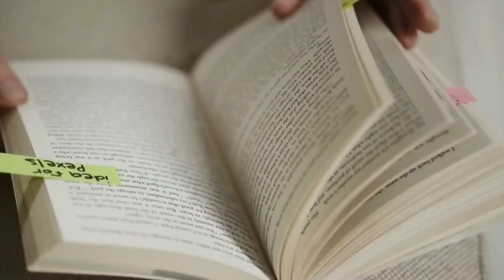Episodio 25 | Los asesinos de la luna 🎬🌖🩸🗡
Si de alguien se estuvo esperando su más reciente película en este 2023, fue del director norteamericano Martin Scorsese. Está de sobra presentar sus credenciales porque su obra habla por sí misma y esta nueva entrega no es la excepción.

'Los asesinos de la luna' es la historia que tiene como título homólogo al de la novela escrita por David Grann; bajo la cual evidentemente está inspirada, pese a que la adaptación no sólo se remite a lo escrito en el libro.

Como comentarios adicionales de lo que digo en el video, sólo tengo un par qué agregar:

1.- Si bien nos enfocamos en las actuaciones y posibles proyecciones para los premios Oscar del 2024 (De Niro -Mejor Actor de Reparto, Gladstone, Mejor Actriz de Reparto y Di Caprio - Mejor Actor), no es para nada las mejores actuaciones de su vida del par de varones, pero tampoco carecen del rigor que les caracteriza. Lo que sí puede ampliar el abanico de personajes interpretados es respecto a Leonardo, porque difícilmente le hemos visto -con la intensidad de interpretación que le caracteriza- a un personaje tan acomplejado y con tal falta de carácter como lo el de esta película. No es que en las otra no tengan sus detalles, pero definitivamente sí es un personaje nuevo. Sin embargo, si aún pretende seguir en el negocio y retirarse como los grandes, debe elegir bien sus papeles porque sino le pasará lo que ya tal cual sucedió e interpretó en 'Érase una vez en Hollywood' de Tarantino.

2.-Por el esfuerzo de resistir el ritmo del metraje con duración de pasadas las tres horas y por estar atento a la trama (como casi siempre pasa), puede perderse de vista la bastedad de escenas estéticas que Scorsese realizó a lo largo de la misma. Desde la inicial en la que un grupo de Osages están danzando alrededor de un chorro de crudo, hasta la toma cenital en la que se puede apreciar las dimensiones de una danza-ritual de dicha tribu. Menciono esto porque justo en una segunda y tercer vista de la película es como podría cuajar bien la apreciación de esta película y quedar más que satisfechos con una obra más de un maestro del cine como lo es Scorsese.